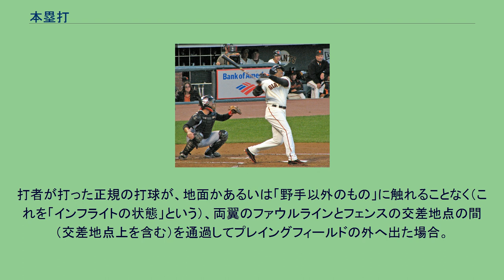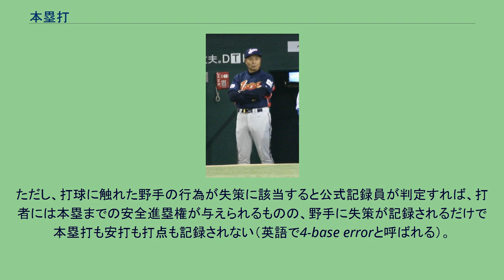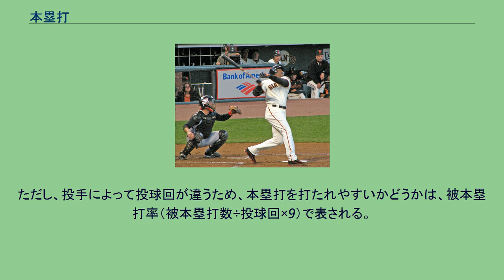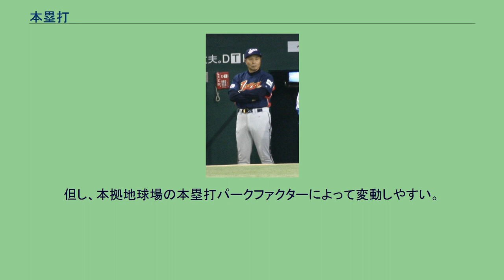本塁打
本塁打（ほんるいだ）、ホームラン（英語: home run）とは、野球における打者の記録。
スポーツ新聞紙上などでは、HRと略される場合が多い。
打者が打った正規の打球が、地面かあるいは「野手以外のもの」に触れることなく（これを「インフライトの状態」という）、両翼のファウルラインとフェンスの交差地点の間（交差地点上を含む）を通過してプレイングフィールドの外へ出た場合。
または、ファウルラインがフェンスと交差する地点から垂直に伸びるファウルポール、もしくはポールのフェアゾーン側に伸びている長さ数十センチメートルの金網に当たった場合。
「プレイングフィールドの外へ出る」とは、スタンドに入ること、更にはスタンドを越して球場外へ出ること（場外本塁打）を意味する。
プレイングフィールドの外にある壁（バックスクリーンなど）に当たって跳ね返り再びフィールドに戻った場合も含まれる。
「インフライトの状態」でプレイングフィールドの外へ出るとは、野手のグラブなどをかすめてフィールド外に出る場合のみならず、本来ならフィールド外に出ないような飛球が野手のグラブや頭などに当たり跳ね返ったためにスタンドに入った場合も含む。
審判員が明らかに上記1になるであろうと判断した打球に対して、野手がグローブや帽子などを本来身につけるべき場所から外して投げつけ、現実に打球の進路を変えた場合。
ただし、投げつけても打球に当たらなければそのまま競技続行である。
上記1、2の場合はボールデッドとなり、審判員は右手を頭上で回すジェスチャーとともに「ホームラン」を宣告し、打者を含めた全ての走者には本塁までの安全進塁権が与えられる。
走者は本塁まで正規の走塁を行い、その数が得点となる。
1点ならソロ、2点なら2ラン、3点なら3ラン、4点なら満塁あるいはグランドスラムと呼ぶ。
打者走者が正規に本塁まで走塁し得点が認められたとき、打者に本塁打が記録される。
「インフライトの状態」とは、打者が打った打球がまだ地面かあるいは「野手以外のもの」に触れていない状態をいうので、一度野手に触れた後、地面に落ちることなくスタンドに入った場合も、「インフライトの状態でプレイングフィールドの外へ出た」ことになる。
すなわち、フェア地域で野手に触れた打球で、まだ地面に落ちていないものが上記の定義1、2に該当する場合は本塁打であり、審判員によって「ホームラン」が宣告される。
ただし、打球に触れた野手の行為が失策に該当すると公式記録員が判定すれば、打者には本塁までの安全進塁権が与えられるものの、野手に失策が記録されるだけで本塁打も安打も打点も記録されない（英語で4-base errorと呼ばれる）。
一度野手が触れた打球は、その時点でフェアかファウルかが確定する。
したがって、野手がファウルグラウンドで打球に触れ、インフライトの状態のままフェアゾーン側のスタンドに入った場合は、ファウルボールである。
一方、野手がフェアグラウンドで打球に触れ、インフライトの状態のままファウルゾーン側のスタンドに入った場合は、ボールデッドになり、審判員によって二塁打（エンタイトルツーベース）が宣告される。
野手がフェンスの上に登りジャンプして捕球を試みることなども許されている。
フェンスに登った野手が、本塁打になりそうな打球をプレイングフィールド内で捕球した場合は、捕球したままプレイングフィールド内に残ればアウト、打球に触れたが、ボールがグラウンドに落ちた場合はボールインプレイとなる。
また、捕球した選手ごとスタンドへ入ってしまった場合、審判員が正規の捕球とみなさなければ本塁打、正規の捕球の後にスタンドに入ったと判定した場合は、打者はアウトになり、ボールデッドとなって、無死もしくは一死の場合は塁上の走者に1個の安全進塁権（テイクワンベース）が与えられる（1979年公認野球規則に2.15「キャッチ」【原注】が書き加えられたが、アウトになるルール自体が改正されたわけではない）。
タッチアップと同等の行為であるが、ボールデッド状態の為この場合は走者がアウトになる事は無い。
なお、フェンスに登るなどしている野手は危険を承知でプレイしているものとみなされ、仮に観衆の妨害を受けたとしても、審判員によって妨害が宣告されることはない。
ただし、観衆がフェンスを超えてプレイングフィールド側に手を出して野手を妨害したり打球に触れたりした場合は、審判員によって妨害が宣告され、ボールデッドとなる。
審判員は、妨害がなければ競技はどのような状態になったかを判断し...